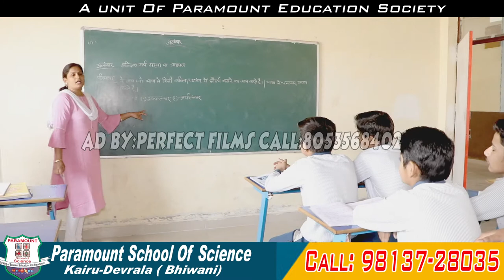PARAMOUNT SCHOOL OF SCIENCE # Kairu Devrala Bhiwani